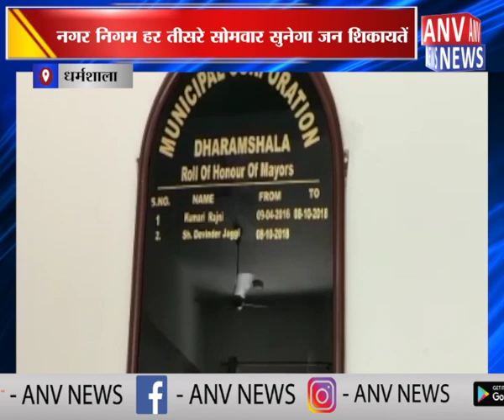धर्मशाला: नगर निगम हर तीसरे सोमवार सुनेगा जन शिकायतें ! ANV NEWS ! HIMACHAL PRADESH !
the

language

over

and

Much More.

Amazing